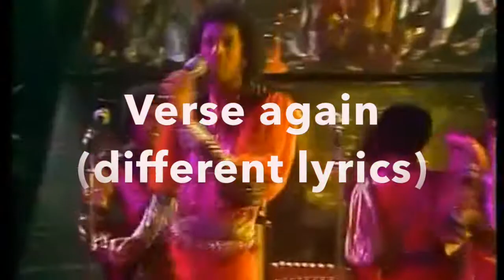Disco Revision Video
This is a GCSE revision video for pupils at Haggerston Secondary School